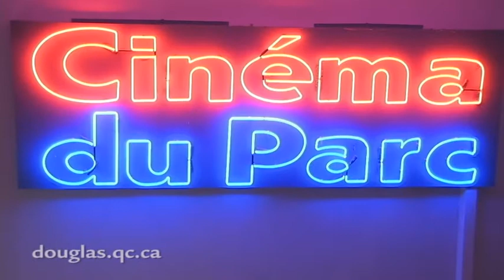Polytechnique Vues de l'esprit